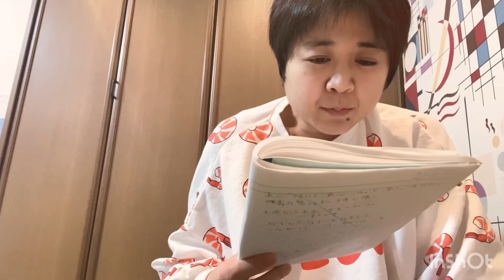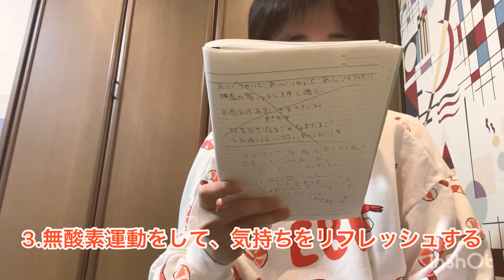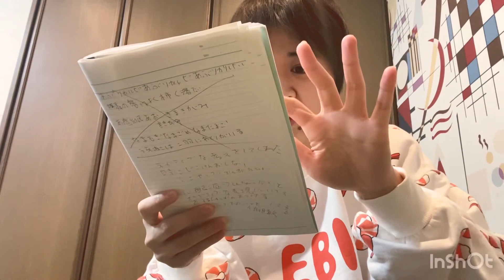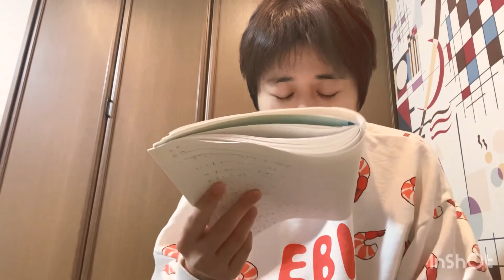ポジティブになる方法を調べました^_^